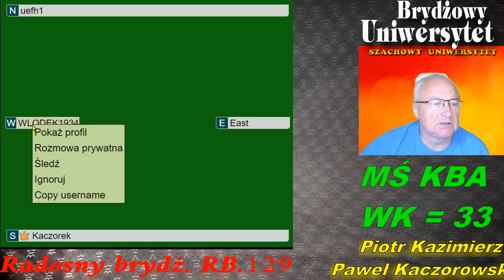Radosny Brydż RB.129.